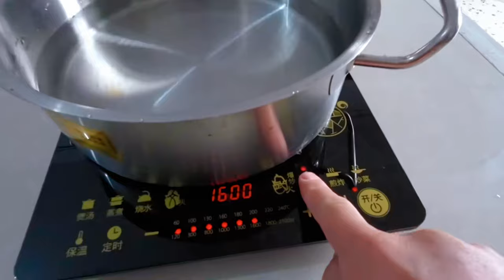天冷就要这样吃！陪父亲炫一顿胡辣汤火锅，温暖整个冬天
大家好，我是小刚
一名来自中国的卡车司机
80后吃货一枚
只为分享生活，带你看最真实的卡车司机生活！

每天分享美食吃播，下午六点我们不见不散！